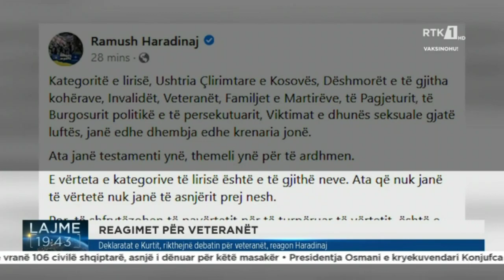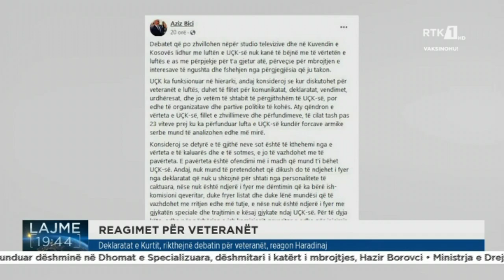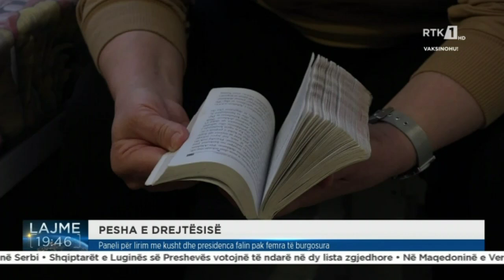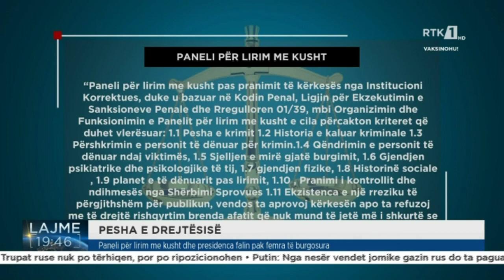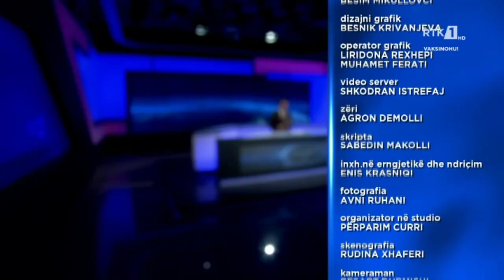LAJMET QENDRORE 31.03.2022